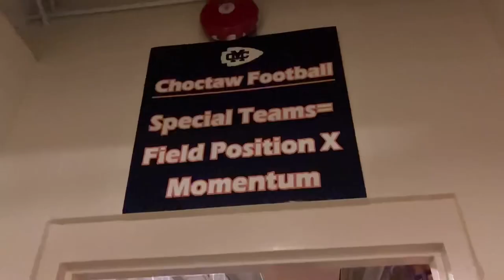What’s Inside A College Football Player’s Locker? Mississippi College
Hey guys. This is a fun video I put together to show y’all some stuff that’s in our locker. Hope y’all enjoy 😉